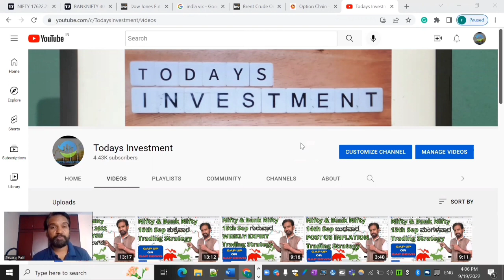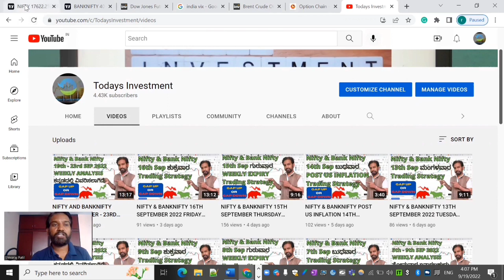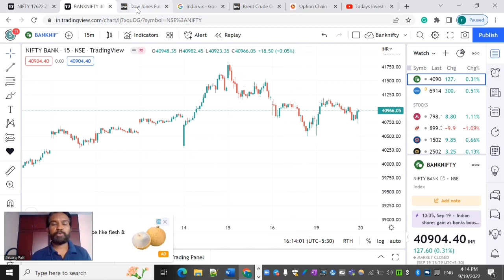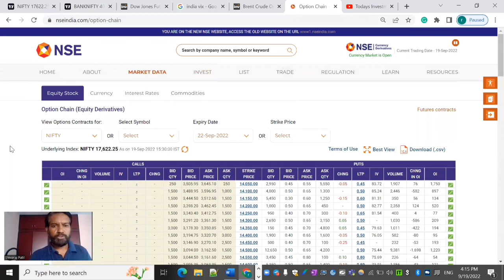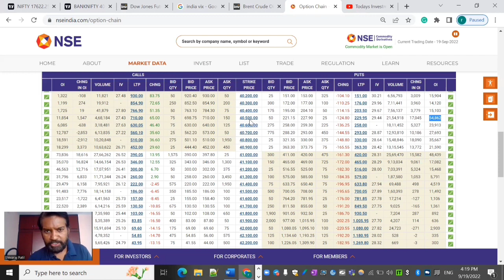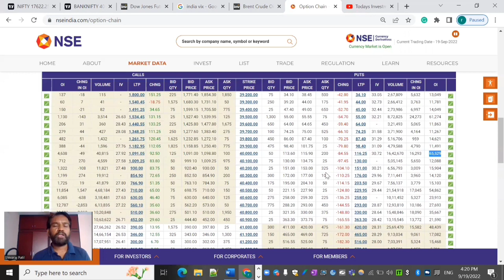NIFTY & BANKNIFTY 20TH SEPTEMBER 2022 TUESDAY ANALYSIS & PREDICTION IN KANNADA|# GAP UP OR DOWN DOWN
In this video, I have explained Nifty and Bank nifty 19th September 2022  post-market review and 20th September 2022 market analysis

Angel Broking: Open a Demat account in Angel Broking online within 1 hour

9 Tips to choose Right STOCK BROKER | How to choose a Stock Broker in India |Stock Market in Kannada